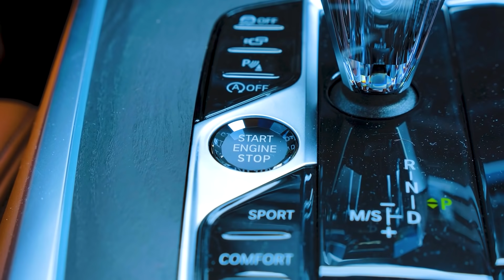Нашли КУЧУ ДЕНЕГ в КОРОБКЕ! Сколько собрали?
Family Box - Комедийные развлекательные видео для Всей Семьи, смотри и заряжайся позитивом :)